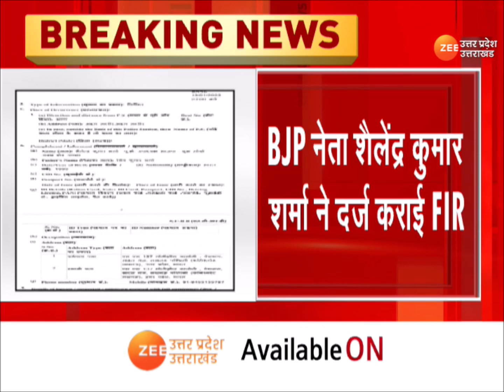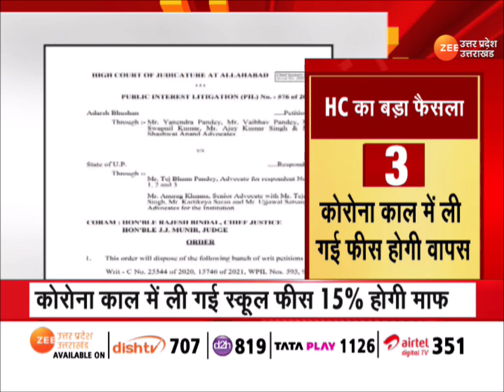GIS 2023 को लेकर Kolkata में योगी सरकार का रोड शो | देखें सुबह की अन्य बड़ी ख़बरें | UP News Update